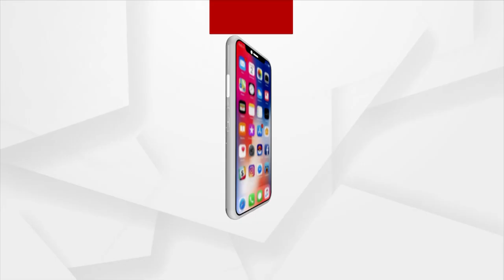Jajpur Goods Train Mishap: ECoR CPRO Biswajit Sahu Shares The Update